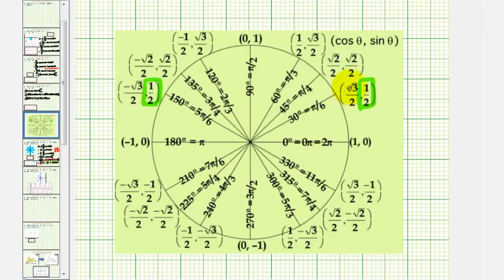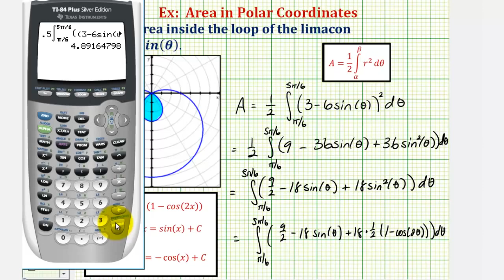Ej: Encuentra el área de un bucle interno de un Limacon (Área delimitada por la curva polar)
El video explica cómo encontrar el área del bucle interno de un limacon. Encuentra el área delimitada por una curva polar. Sitio